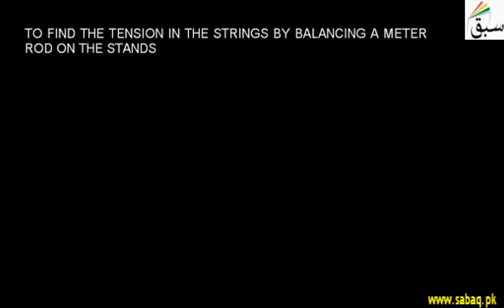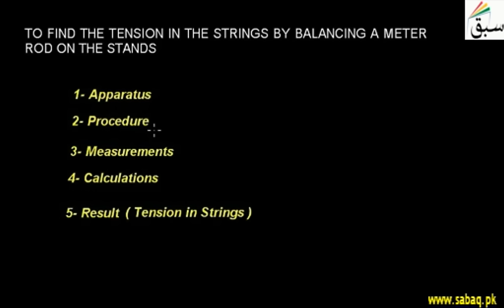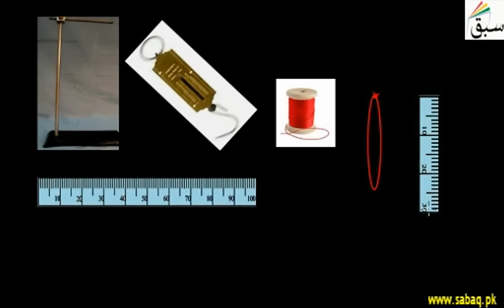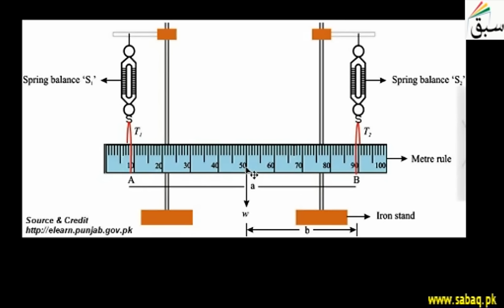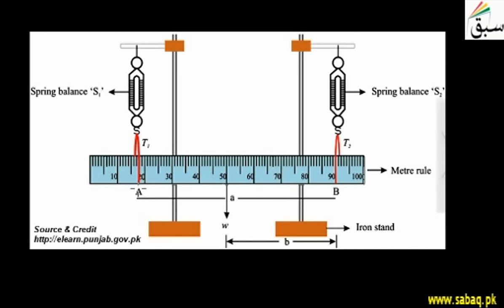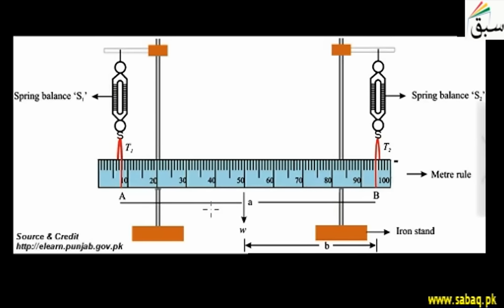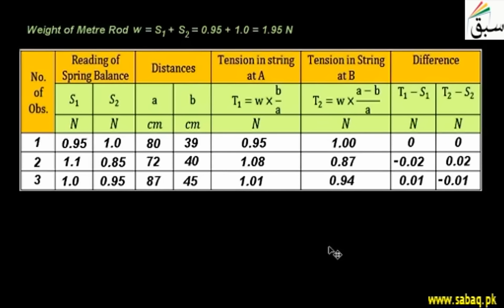Find tension in strings by balancing meter rod on stands, Physics Lecture | Sabaq.pk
This video is about: Find tension in strings by balancing meter rod on stands. Practice tests and free video lectures for Physics, Chemistry, Biology, Math’s, Computer Science, English & more subjects are also available at Sabaq.pk. So, subscribe to Sabaq.pk/Sabaq Foundation now and get high marks in your exams.

CLASSES WE COVER AT SABAQ.PK / SABAQ FOUNDATION:

1. KG
2. Class 1
3. Class 2
4. Class 3
5. Class 4
6. Class 5
7. Class 6
8. Class 7
9. Class 8
10. Class 9
11. Class 10
12. Class 11
13. Class 12
14. Class 13
15. Class 14
16. MCAT
17. ECAT
18. CSS

BOARDS WE COVER AT SABAQ.PK / SABAQ FOUNDATION:

1. FBISE
2. Punjab Board
3. Sindh Board
4. KP Board
5. Balochistan Board
6. Cambridge

STUDY MATERIAL WE OFFER AT SABAQ.PK / SABAQ FOUNDATION:

1. Physics Lectures
2. Chemistry Lectures
3. Mathematics Lectures
4. Biology Lectures
5. English Lectures
6. General Science Lectures
7. Computer Science Lectures
8. General Math Lectures
9. Accounting Lectures
10. Statistics Lectures
11. Advance Accounting Lectures
12. Cost Accounting Lectures
13. Practice Tests
14. Physics Practical
15. Chemistry Practical